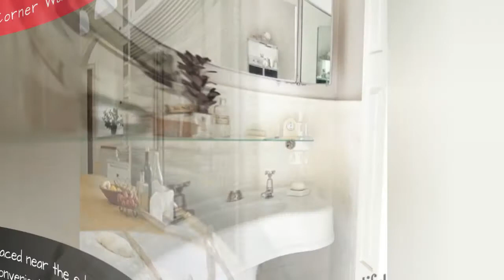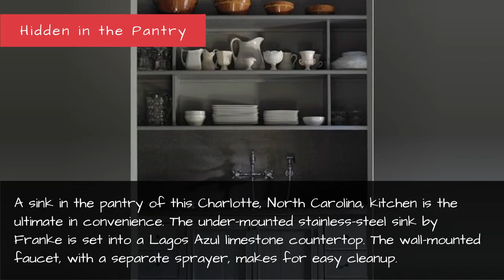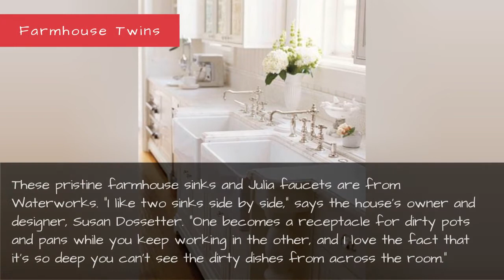Kitchen And Bathroom Sinks - Styles Of Sinks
In both the kitchen and the bathroom, this underrated feature can make a big splash.